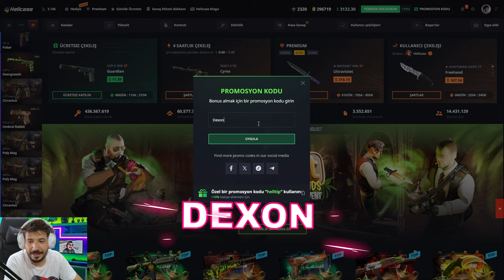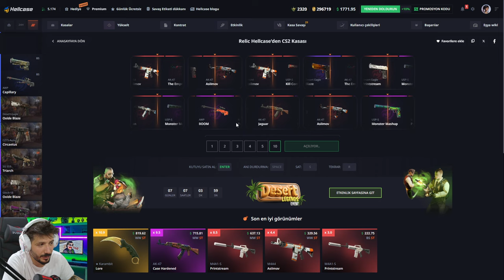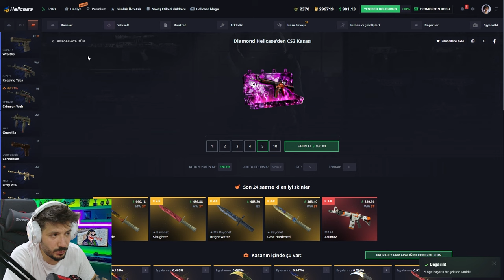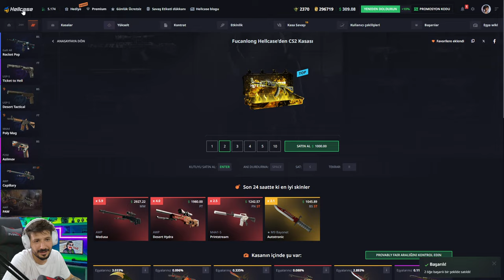YENI MAVI ENVANTER DIZIYORUZ Hellcase Promo Code giveaways